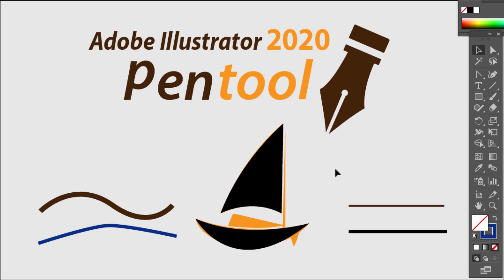Adobe Illustrator 2020| pen tool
شرح برنامج ادوبي الليستريتور 2020 بالتفصيل  اداة البن تول

لتحميل ملحقات القناة كامله

موقعنا

تايبوغرافي

كلك

تطبيقات الاليستريتور